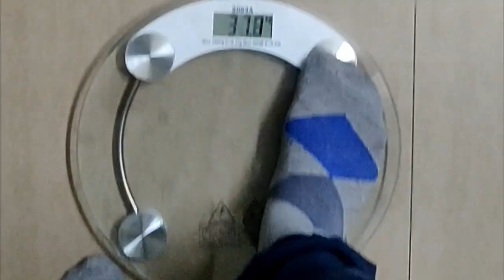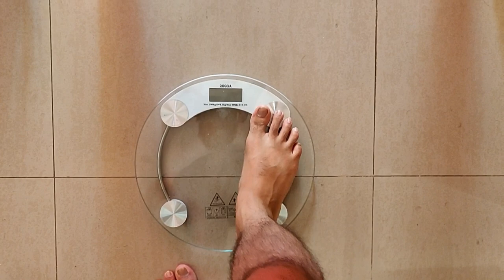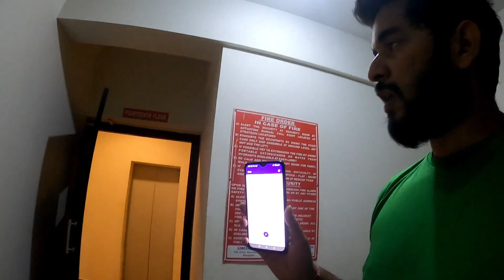How I LOST 9 Kgs in less than 3 months WITHOUT GYM? | Lockdown Body Transformation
This video is different from the videos I post about my channel, but it was something important to share. I transformed my body in less than 3 months during the corona virus lockdown and in this vlog I have covered all the details about the transformation. Enjoy the video and do sahre with your friends.